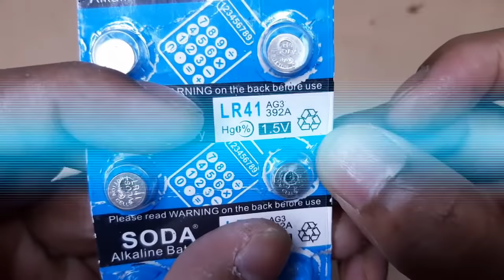How to make magic tester, wireless tester at homemade, (Elab Industrial)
how to make a wireless magic tester,ac line cable checker,
using transistors BC547 x 2
and mouse led x 1
 with 1.5v battery x3 = 4.5v